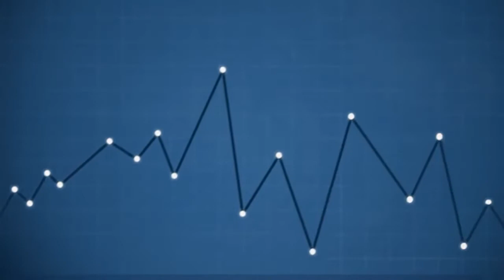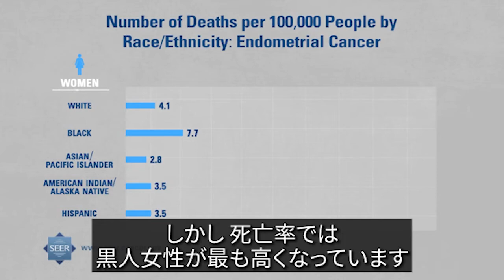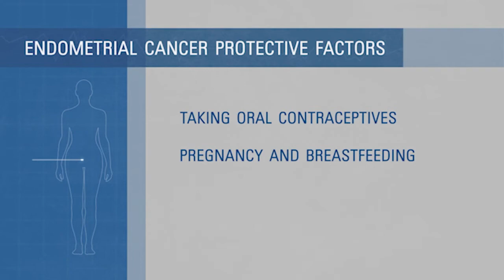知っていますか？：子宮体がん（子宮内膜がん）／米国国立がん研究所（NCI）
子宮体がん（子宮内膜がん）が女性の生殖器系で最も多いがんであることをご存知ですか？このビデオを見て、子宮体がんの症状、危険因子、防御因子、生存の傾向について学んでください。
このビデオを友人や家族と共有し、さらにソーシャルメディアを利用することで、子宮体がんに対する意識を広めていきましょう。

翻訳：白石里香　字幕指導：瀧ノ島ルナ
監修：喜多川　亮（東北医科薬科大学病院　産婦人科）